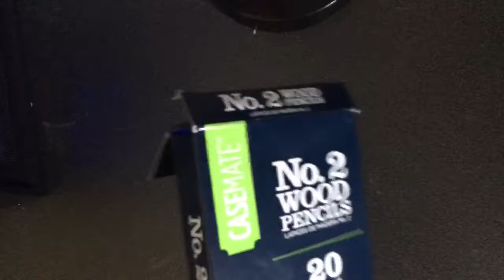How to get adobo illustrator/photoshop for free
Port 2 irl vlogs